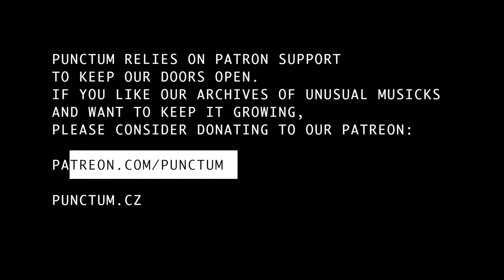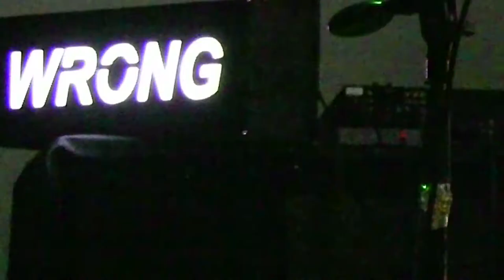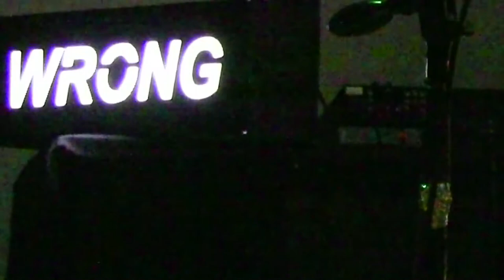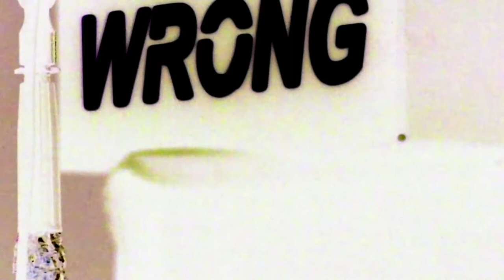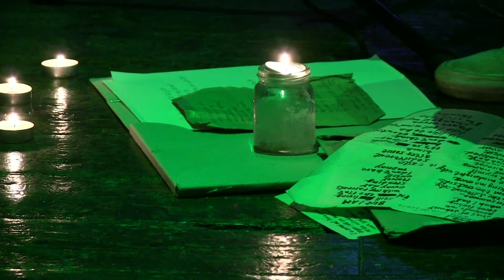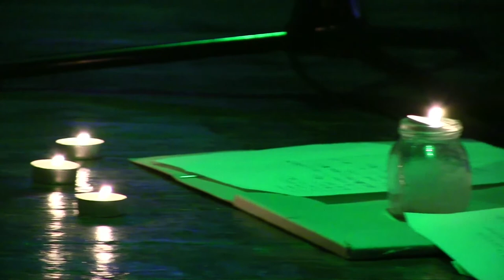COUNTRY SINGLE live at Punctum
Wrong Presents

Country Single /CZ/
25 / 10 / 2016